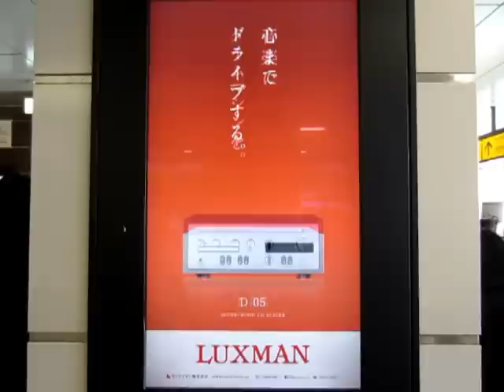ラックスマン・デジタルサイネージ2013/01＠秋葉原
JR秋葉原駅の電気街口改札出口の柱に設置された65インチモニターに、オーディオメーカーラックスマン(LUXMAN)の製品広告を掲載しております。
今月の掲示モデルはCD/SACDのコンパチブルプレーヤーD-05と伝統的なデザインを採用した木箱ケース入りプリメインアンプL-305の組み合わせです。